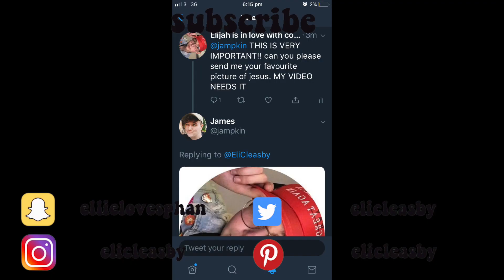bop my bussy||music recommendations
i give you some of my favourite songs and you have to deal with that. its the video no one asked for but you have them now. okay das it, bye.

Ellielovesphan